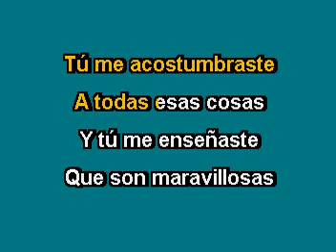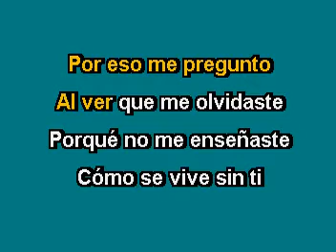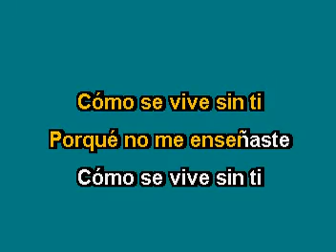Tu me acostumbraste luis miguel karaoke